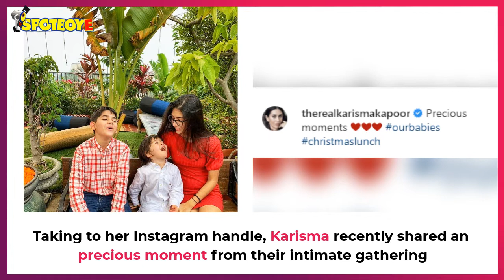Taimur Ali Khan bonds with cousins Samiera & Kiaan at the Kapoors' annual Christmas lunch | SpotboyE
TaimurAliKhan bonds with cousins SamieraKapoor and KiaanRajKapoor at the Kapoors' annual Christmas lunch